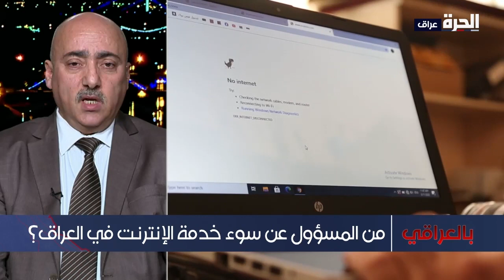خبير:على الحكومة تتبع حركة السعات من المنتج إلى المستهلك لان الأمن السيبراني يساعد جهاز الأمن الوطني